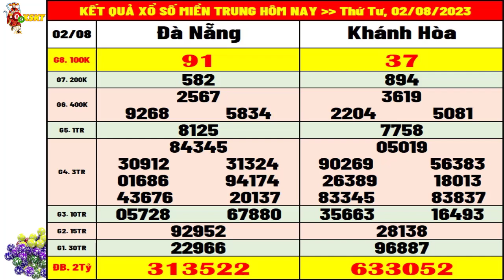KQXS Miền Trung hôm nay thứ 4 ngày 2/8/2023 (xs Đà Nẵng, xs Khánh Hòa)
+ Thứ 2: Thừa T. Huế (XSTTH), Phú Yên (XSPY)
+ Thứ 3: Đắk Lắk (XSDLK), Quảng Nam (XSQNM)
+ Thứ 4: Đà Nẵng (XSDNG), Khánh Hòa (XSKH)
+ Thứ 5: Bình Định (XSBDI), Quảng Trị (XSQT), Quảng Bình (XSQB)
+ Thứ 6: Gia Lai (XSGL), Ninh Thuận (XSNT)
+ Thứ 7: Đà Nẵng (XSDNG), Quảng Ngãi (XSQNG), Đắk Nông (XSDNO)
+ Chủ Nhật: Khánh Hòa (XSKH), Kon Tum (XSKT)

Thứ 2: TP. HCM (xshcm), Đồng Tháp (xsdt), Cà Mau (xscm)
Thứ 3: Bến Tre (xsbt), Vũng Tàu (xsvt), Bạc Liêu (xsbl)
Thứ 4: Đồng Nai (xsdn), Cần Thơ (xsct), Sóc Trăng (xsst)
Thứ 5: Tây Ninh (xstn), An Giang (xsag), Bình Thuận (xsbth)
Thứ 6: Vĩnh Long (xsvl), Bình Dương (xsbd), Trà Vinh (xstv)